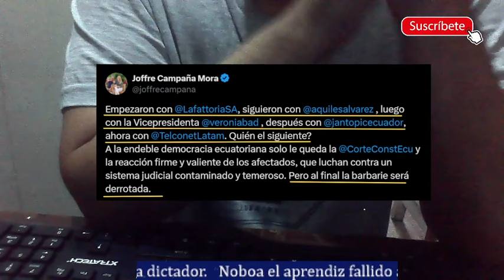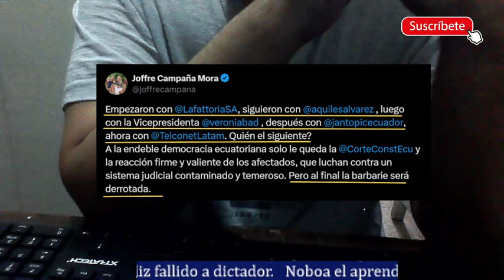Noboa el mal aprendiz de dictador el pueblo debe detenerlo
Noboa se cree un dictador pequeñito pues con sus acciones piensa que Ecuador es su bananera y puede hacer lo que le dé la regalada gana y eso no es así. Por eso la gente se debe parar bien duro y decir no en las urnas para que este sujeto salga perdedor y humillado.